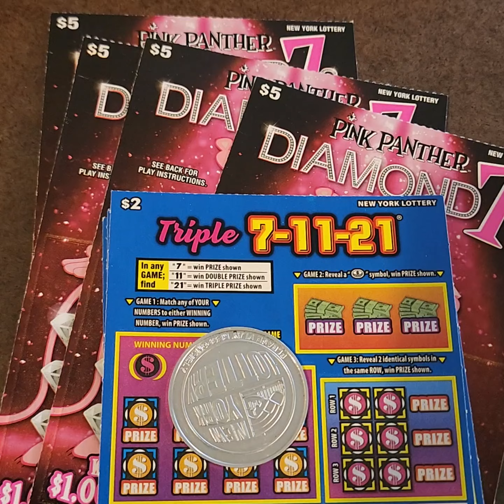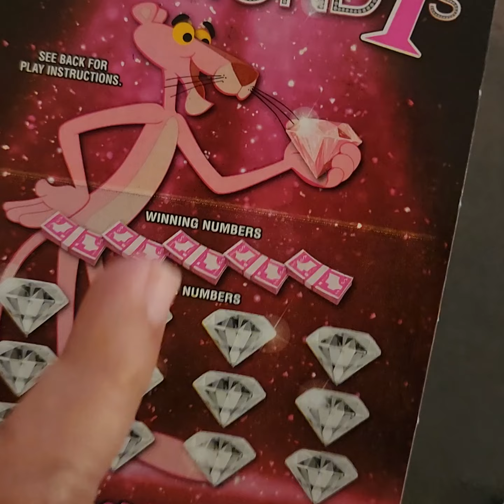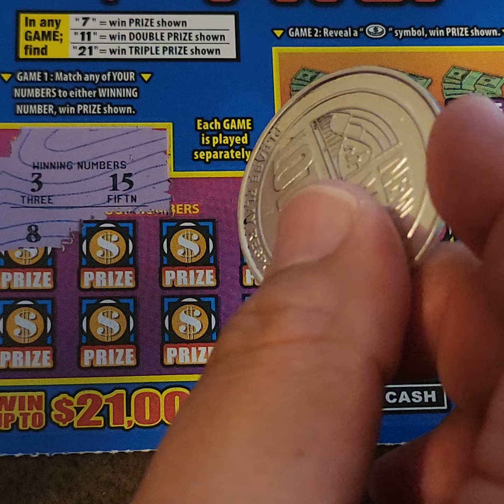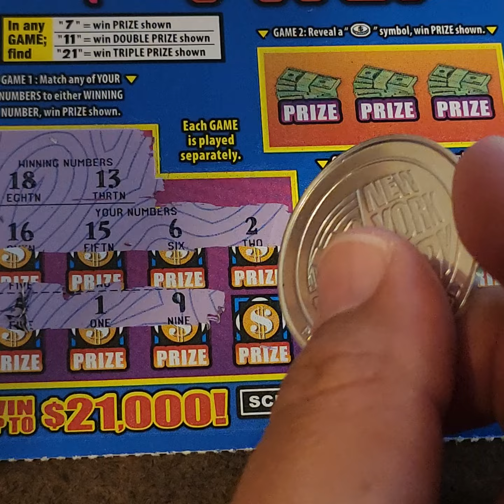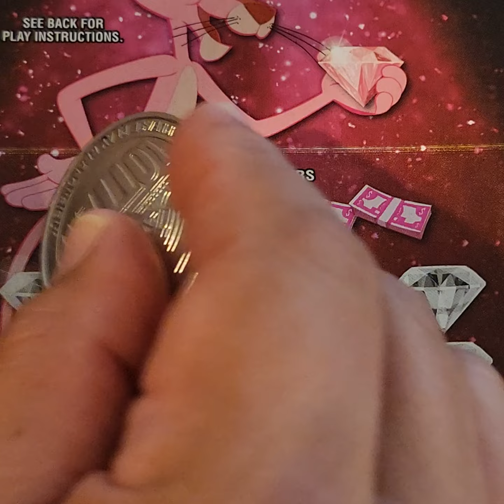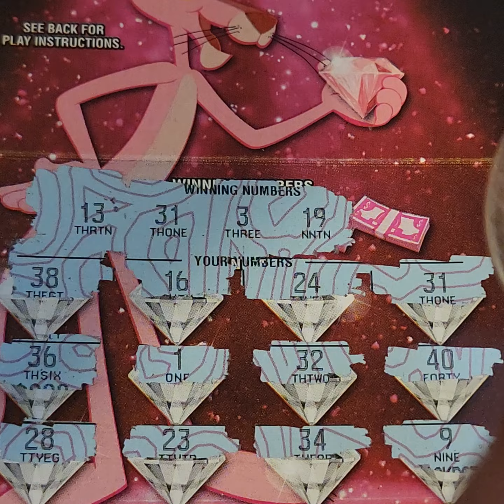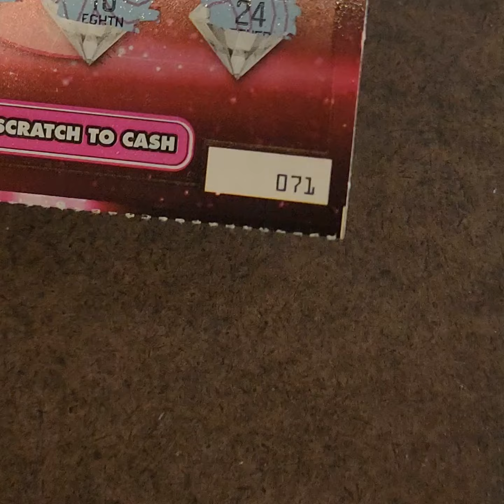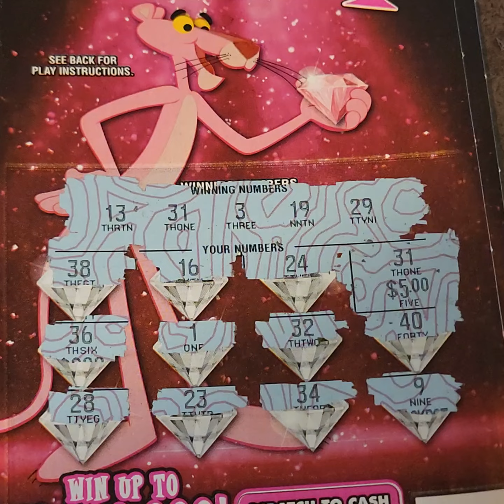New Tickets, New Wins! | $5 Pink Panther, $2 Triple 7-11-21 | Lottomanny 💥